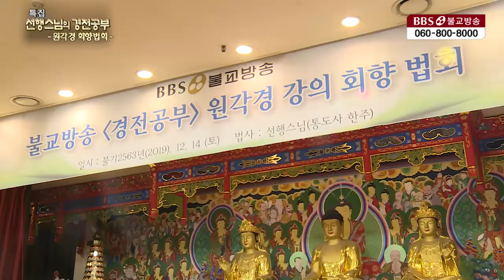선행스님 경전공부 원각경 회향법회 [BBS특집]